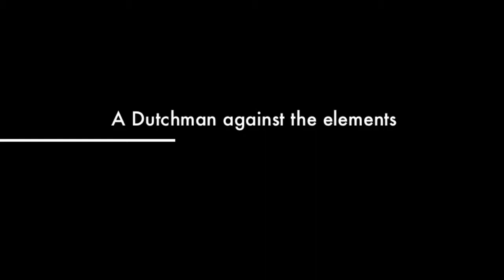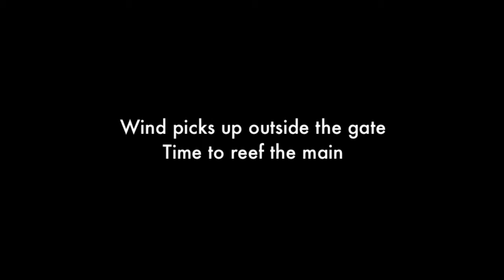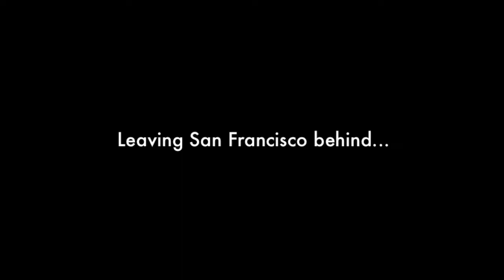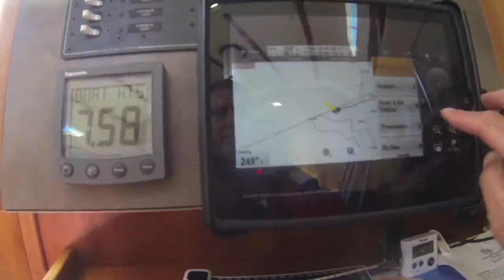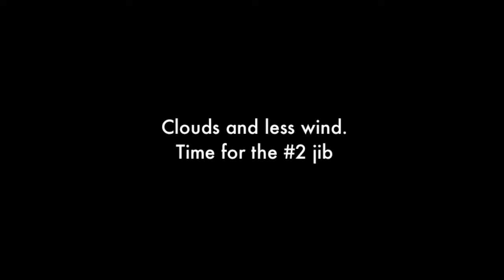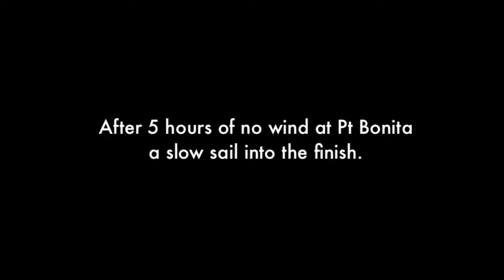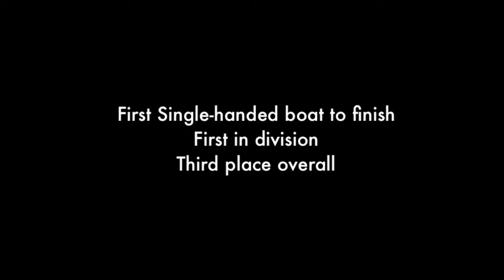Single handed sailing - LongPac 2013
Xpression - C&C 110 in single-handed 400 Mile LongPac Sailboat race